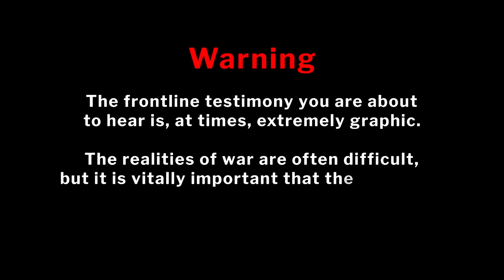Seeing Flamethrowers Up Close: One Veteran's Harrowing Iwo Jima Experience | Remember WWII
Carl Berghofer is a great friend of the channel. Two years ago we published a 30-minute edit of Mr Berghofer's remarkable testimony. This week we decided to revisit his interview, and bring you an extended cut so that you can learn more about the realities and horrors of war, and particularly World War II in the Pacific.

Mr Berghofer joined the Marines as a teenager, and found himself shipped off to the Pacific - first to the Marshall Islands, then Guam, before being sent to the infamous island of Iwo Jima. Mr Berghofer witnessed the beach assault first-hand, taking part in a battle that saw fierce fighting in the caves and peaks of that island. From witnessing up-close the use of flamethrowers on the Japanese, to the experience of fighting with knives in caves and tunnels, Mr Berghofer's testimony is some of the most detailed and important first-person testimony of that battle.

We're thankful to Mr Berghofer for sharing his war story with us, and for his sacrifice and service in that most awful of conflicts.

OUR MISSION:
Remember WWII a mission to interview WWII heroes daily, to raise awareness of their enormous sacrifices, and to provide a proper in-depth filmed interview of their experiences in WWII.